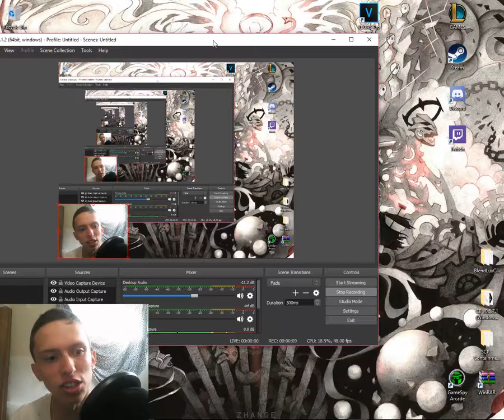RETURN TO CASTLE WOLFENSTEIN: EP.1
A fun game from my youth!!